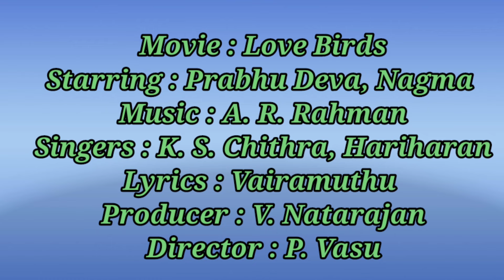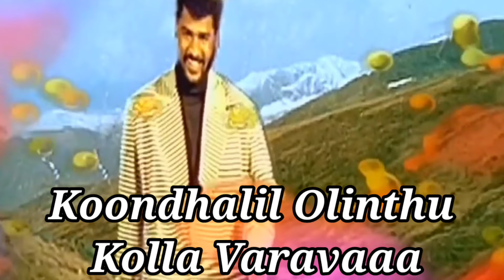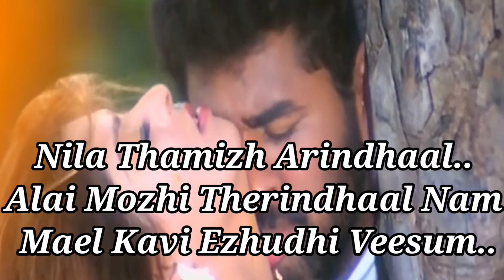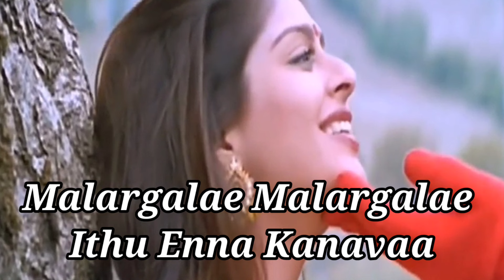malargale malargale/malarkale malarkale song lyrics /malargale malargale lyrics/NewTone Lyrics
Hi friends,
Singers : Hariharan and K.S. Chithra

Female : Malargalae malargalae idhu enna kanavaa
Malaigalae malaigalae idhu enna ninaivaa aa…
Urugiyadhae… enadhullam
Perugiyadhae… vizhi vellam
Vinnodum nee thaan mannodum nee thaan
Kannodum nee thaan vaaa aaaa aaaa……

Female : Megam thirandhu kondu mannil irangi vandhu
Maarbil olindhu kolla vaa vaa …aaaa

Male : Maarbil olindhu kondaal maaran ambu varum
Koondhalil olindhu kolla varavaa…

Female : En koondhal dhevan thoongum palli araiyaa araiyaa
Malar soodum vayadhil ennai marandhu povadhu thaan muraiyaa

Male : Ninaikaadha neram illai kaadhal radhiyae radhiyae
Un perai chonaal podhum nindru vazhi vidum kaadhal nadhiyae

Female : En swaasam un moochil un vaarthai en pechil

Male : Aindharu nootrandu vaazhvom en vaazhvae vaa

Male : Malargalae malargalae idhu enna kanavaa
Malaigalae malaigalae idhu enna ninaivaa aaa
Urugiyadhae… enadhullam
Perugiyadhae… vizhi vellam
Kannodum nee thaan vaaa aaaa …..